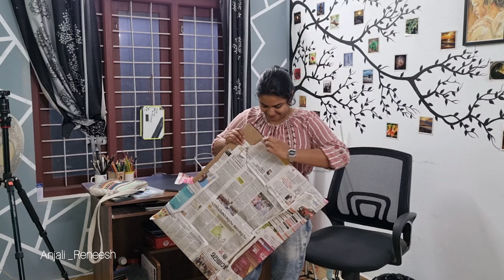വാ നമുക്ക് Frame ചെയ്യാൻ പോകാം🤭 | Mini vlog